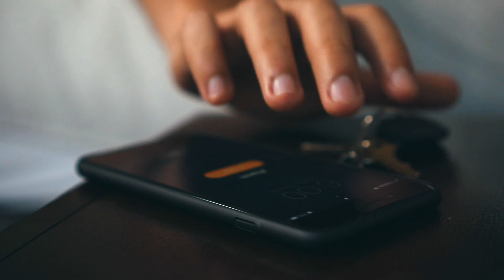SPANGLISH con CRISTNA 🎶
La Cantautora con una voz de angel CRISTNA me acompaña a hablar de su carrera, el hoyo negro de Tik-Tok y lo fuerte que es el café que se toma en el estudio.

Dale Play! CAFÉENMANOPODCAST
Síganme Cafeteros: Cafeenmanopodcast.com
Si te gusta mi contenido, apoya el podcast comprando nuestras camisas y tazas y si no, apoya comprando un café
Unete al Grupo en FB de esta comunidad cafetera: Los Cafeteros

PRSinFiltro:
Consultoría Digital, Creación de Contenido y Podcasts: Prsinfiltro.com/reservaciones

Te ayudo a crear tu podcast desde zero

Equipo que uso para el podcast

Haz tus planillas y repara tu crédito con Tax Way LLC. Usando el codigo PRsinfiltro10 y entrando a

Audible: Te regalo un audio libro de sobre 180,000 para escoger en inglés y/o español con 30 días de la aplicación gratis usando este

Podcast Network: Prsinfiltro.com/podcasts